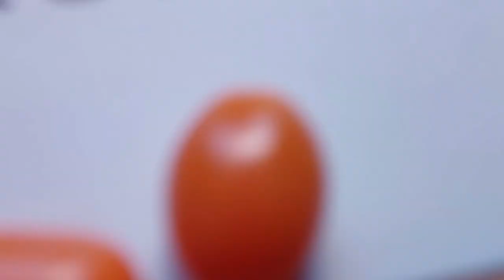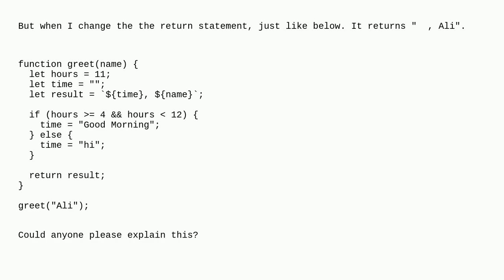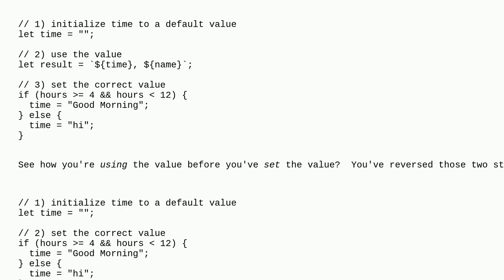What is the difference between the following two code blocks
A special thanks goes out to the community

  javascript